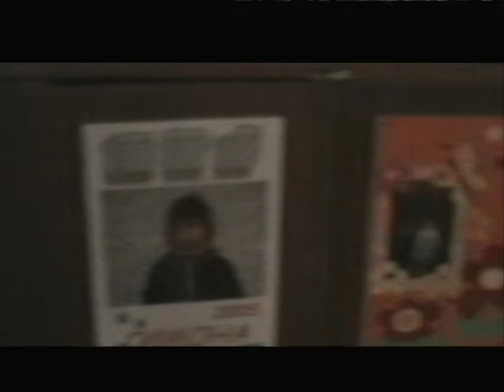SONATA Chapter 1 2